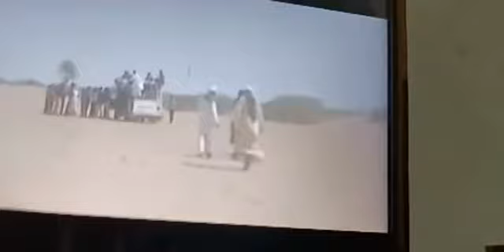बाड़मेर _ गांव में एक हजार घर हिंदुओं के फिर भी 100 मुसलमानो ने गांव में जाकर किया हमला